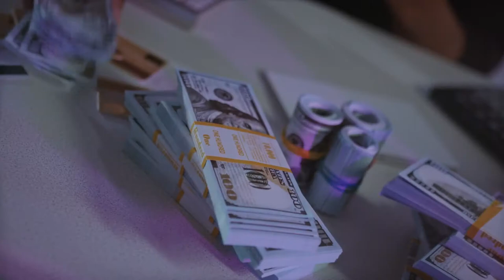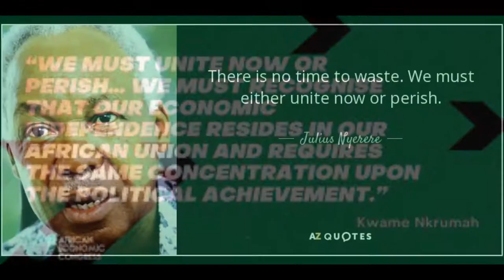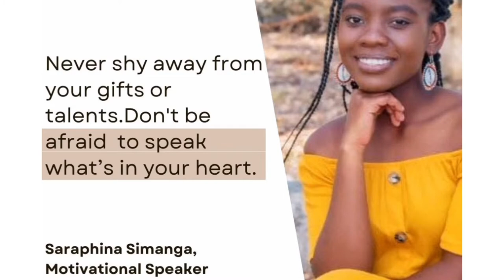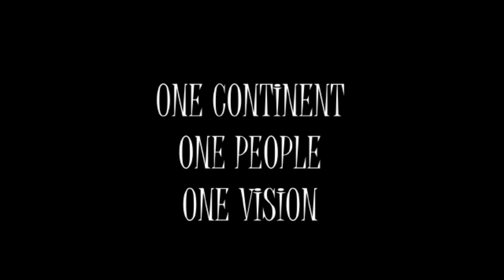Voice1Africa 1st Anniversary Speech by Founding Chair // Joseph Dennis Nii Noi Quarcoo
Such a moving speech by our Chair. Be inspired. It's our time to Act!

It’s difficult! It’s a battle!
To believe that our Africa will be strong and united.
65 years!

It’s been 65 years since Ghana, the first sub-Saharan African country attained independence from the colonizer. It’s been 65 years of empty talks, speeches, and agreements with little action. 65 years of subjugation and conformity to global demands at the expense of our people. 65 years of disempowerment shrouded in aid, international policies, and treaties. 65 years of powerlessness, dependence, and shame.

When will Africa wake up? When will we arise?

Our founding fathers and mothers who gave their lives for what we enjoy today are probably wondering what we have done with what they gave us.

We have sold our birthright for temporal gains – political favours, loans, and grants! Our leaders are celebrating short-term infrastructural developments while the west plan how to keep us undeveloped; while china is busily annexing our lands through bilateral lending and destroying our natural resources.

THE PAN AFRICAN AGENDA MUST STAND!

Kwame Nkrumah’s voice echoes, “We must unite now or perish!”

The visionaries of African Unity tried but predators had already penetrated in the fold – wolfs in sheep clothing. Traitors under the leash of imperialists. They sabotaged the pan-African vision for selfish gains. Here we are today still dreaming of what it could be like if Africa were united when we could have been experiencing it.

It is now our turn. It is our time to go for The Africa we Want.

The youth are the largest force in Africa. When we collectively say, enough is enough, and we really mean it, they will hear us. But to get there, we must first acknowledge that though different, we share similar cultures and experiences. We must be familiar with each other. We must build networks, experience each other’s cultures, share our joys, pains, and frustrations; and most importantly, our visions and aspirations. Only then will we realize that though our geographies may differ, our dreams are similar. This shared vision and the unity of purpose that it brings will empower us from within to fight for the realization of the United Federated States of Africa.

Those of us who are connected in Voice1Africa will attest, after spending a year together, that we are more similar than we thought. We appreciated our diversity. And we have learned greatly from each other. We have found mentors and drawn inspiration from people we otherwise could never have met.

In one year, we have achieved all we have and received the connections and following we have because to some extent the youth still believe in the potential of a United Africa. And without any financial rewards, we extended ourselves and used our skills to push forward the pan African agenda. I say congratulations to us all.

Our vision is to see knowledgeable and confident African youth who are committed to building a strong, united, and progressive Africa in their generation and beyond.

Voice1Africa is proudly pan-African. We are a grassroots organization. We project bottom-up perspectives at higher levels. From our positioning, we are able to uncover and push forward provocations for a more inclusive and transformative change towards a better Africa for its people. Art, media, and culture in all its form are crucial tools for the kind of activism we proffer.

Remember, that you don’t have the right to complain when you are doing nothing to change the situation. The era of mere complaining is over. The answer lies in you. We must not live the life that’s given to us by our environment and circumstances. You must consciously push yourself beyond the options life provides you within your context. Voice1Africa provides opportunities.

The whole of Africa is our turf. We are the keys to the glories of realized dreams.

Join us, and let us build the Africa we want together.

I’ll end by asking you, what is your African dream? What kind of Africa do you want?

Share with us @Voice1Africa.